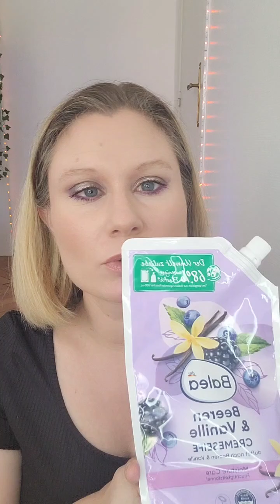papotage + produitsterminés empties juillet2024 skincare makeup ....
coucou 🥨

aujourd'hui une video sur mes produitsterminés du mois de juillet2024 et un peu de papotage

merci beaucoup pour votre soutiens votre bienveillance votre présence ❤️

sommelierduparfum code AMAND5586
yesstyle code AMJOY67
lookfantastic code AMGQ-R3
cultbeauty code JOYEUX-R1

à bientôt 🩷

Hello-vient-dans-ma-bulle 💄❤️🥨